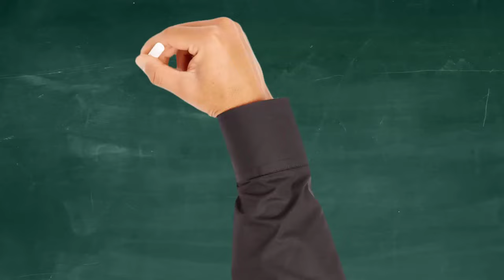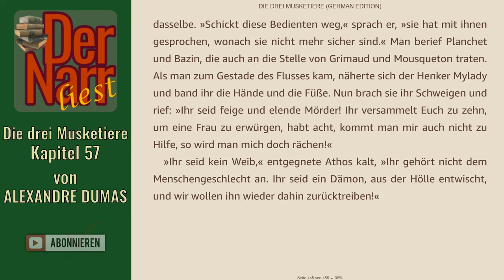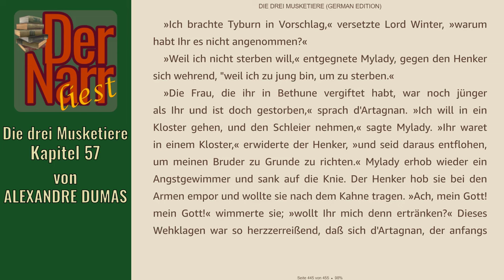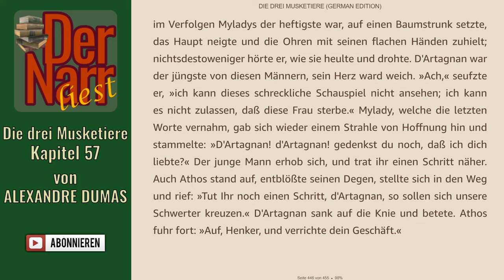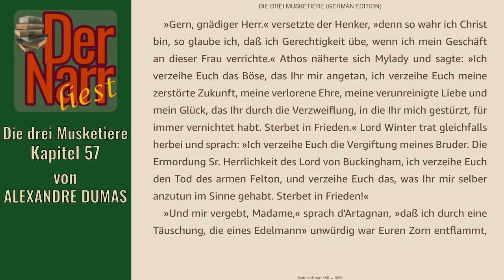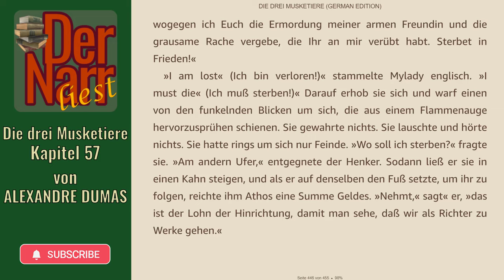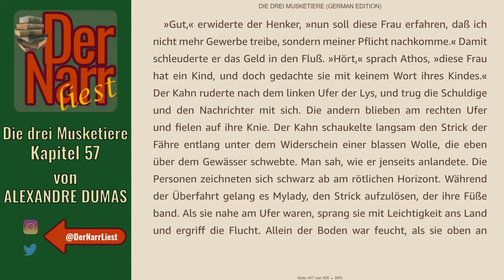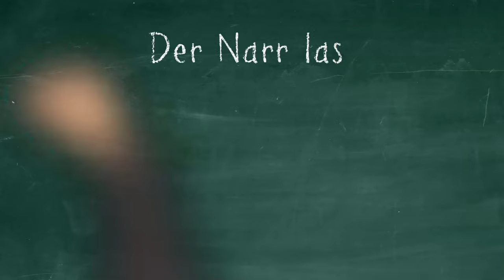Der Narr liest Folge 258: Die drei Musketiere - 57 Die Hinrichtung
HofnarrGiaccomo liest den urheberrechtsfreien Klassiker:
"57 Die Hinrichtung"